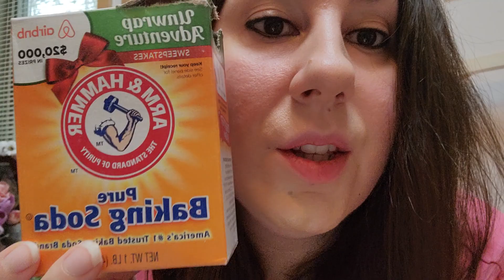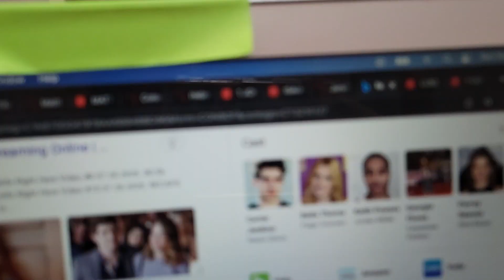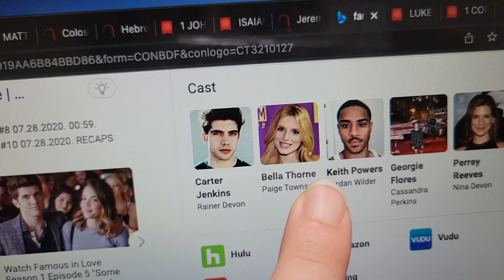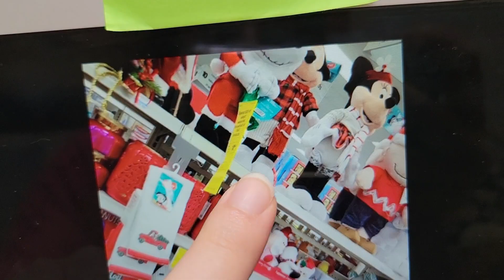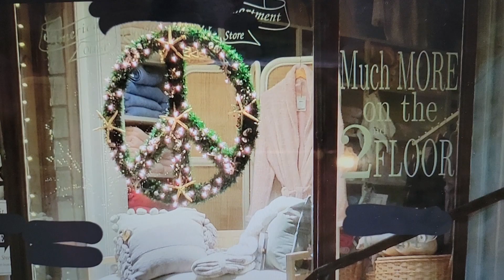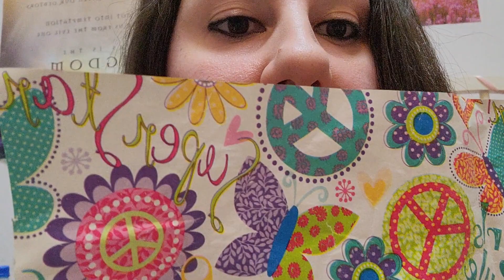We Must Endure Unto The End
I do like serving God and doing my calling and pleasing Him but I mean at times I don’t want to do it because of the attacks. We will be rewarded for doing our callings and serving God.

Matthew 24:4-13-
And Jesus answered and said unto them, Take heed that no man deceive you.
5For many shall come in my name, saying, I am Christ; and shall deceive many.
6And ye shall hear of wars and rumours of wars: see that ye be not troubled: for all these things must come to pass, but the end is not yet.
7For nation shall rise against nation, and kingdom against kingdom: and there shall be famines, and pestilences, and earthquakes, in divers places.
8All these are the beginning of sorrows.
9Then shall they deliver you up to be afflicted, and shall kill you: and ye shall be hated of all nations for my name's sake.
10And then shall many be offended, and shall betray one another, and shall hate one another.
11And many false prophets shall rise, and shall deceive many.
12And because iniquity shall abound, the love of many shall wax cold.
13But he that shall endure unto the end, the same shall be saved.

Galatians 5:22-23-But the fruit of the Spirit is love, joy, peace, longsuffering, gentleness, goodness, faith,
23 Meekness, temperance: against such there is no law.

John 16:33-
These things I have spoken unto you, that in me ye might have peace. In the world ye shall have tribulation: but be of good cheer; I have overcome the world.

2 Timothy 3:12-
Yea, and all that will live godly in Christ Jesus shall suffer persecution.

Matthew 13:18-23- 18 Hear ye therefore the parable of the sower.
19 When any one heareth the word of the kingdom, and understandeth it not, then cometh the wicked one, and catcheth away that which was sown in his heart. This is he which received seed by the way side.
20 But he that received the seed into stony places, the same is he that heareth the word, and anon with joy receiveth it;
21 Yet hath he not root in himself, but dureth for a while: for when tribulation or persecution ariseth because of the word, by and by he is offended.
22 He also that received seed among the thorns is he that heareth the word; and the care of this world, and the deceitfulness of riches, choke the word, and he becometh unfruitful.
23 But he that received seed into the good ground is he that heareth the word, and understandeth it; which also beareth fruit, and bringeth forth, some an hundredfold, some sixty, some thirty.

Matthew 7:24-27-
Therefore whosoever heareth these sayings of mine, and doeth them, I will liken him unto a wise man, which built his house upon a rock:
25And the rain descended, and the floods came, and the winds blew, and beat upon that house; and it fell not: for it was founded upon a rock.
26And every one that heareth these sayings of mine, and doeth them not, shall be likened unto a foolish man, which built his house upon the sand:
27And the rain descended, and the floods came, and the winds blew, and beat upon that house; and it fell: and great was the fall of it.

Colossians 2:6-7- As ye have therefore received Christ Jesus the Lord, so walk ye in him:
7 Rooted and built up in him, and stablished in the faith, as ye have been taught, abounding therein with thanksgiving.

Hebrews 10:32-39- But call to remembrance the former days, in which, after ye were illuminated, ye endured a great fight of afflictions;
33 Partly, whilst ye were made a gazingstock both by reproaches and afflictions; and partly, whilst ye became companions of them that were so used.
34 For ye had compassion of me in my bonds, and took joyfully the spoiling of your goods, knowing in yourselves that ye have in heaven a better and an enduring substance.
35 Cast not away therefore your confidence, which hath great recompence of reward.
36 For ye have need of patience, that, after ye have done the will of God, ye might receive the promise.
37 For yet a little while, and he that shall come will come, and will not tarry.
38 Now the just shall live by faith: but if any man draw back, my soul shall have no pleasure in him.
39 But we are not of them who draw back unto perdition; but of them that believe to the saving of the soul.

Isaiah 54:17-
No weapon that is formed against thee shall prosper; and every tongue that shall rise against thee in judgment thou shalt condemn. This is the heritage of the servants of the LORD, and their righteousness is of me, saith the LORD.

Jeremiah 23:29- Is not my word like as a fire? saith the Lord; and like a hammer that breaketh the rock in pieces?

1 Corinthians 13:1-
Though I speak with the tongues of men and of angels, and have not charity, I am become as sounding brass, or a tinkling cymbal.